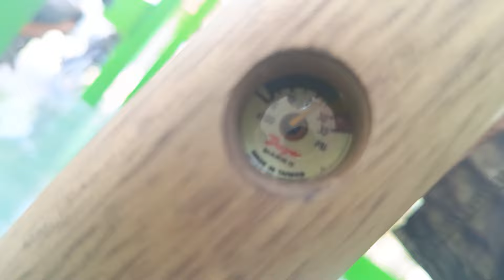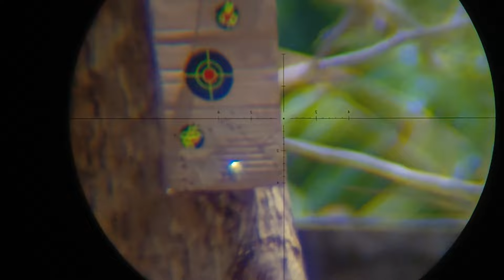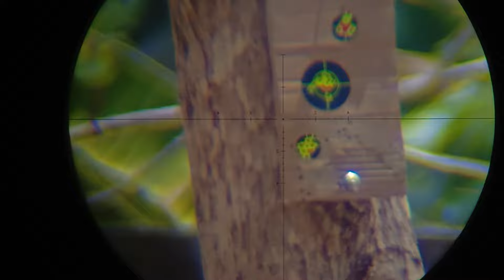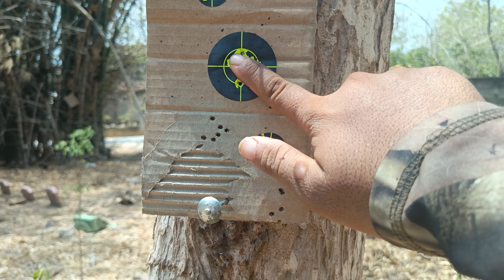BEGINILAH AKURASI NYA JIKA NGGAK PAKE REGULATOR